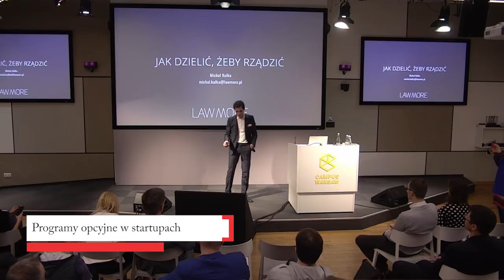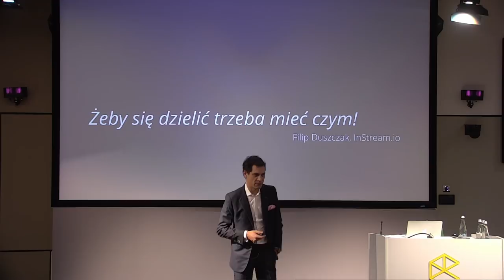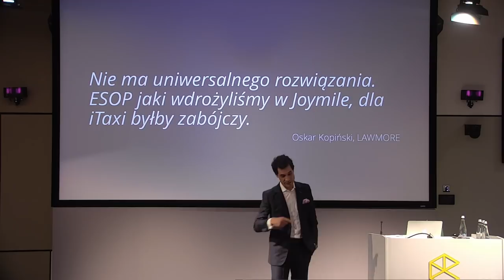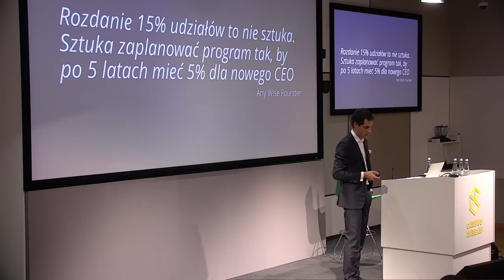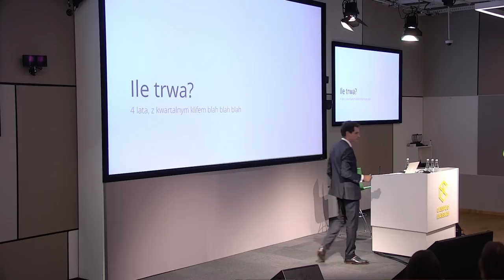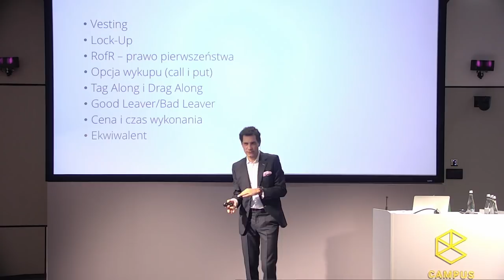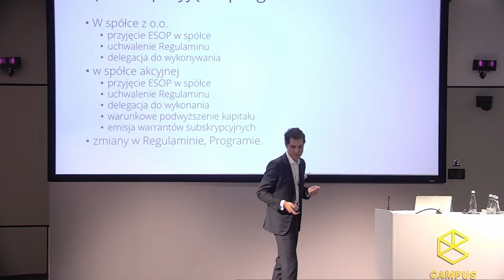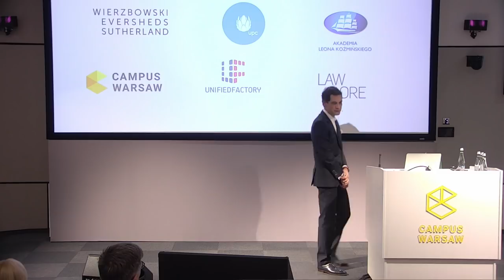Aula #157 Prawo i Startupy, Michał Kulka (LAWMORE)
Michał Kulka (LAWMORE), "Programy opcyjne w startupach"
Aula #157 Prawo i Startupy, 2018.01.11